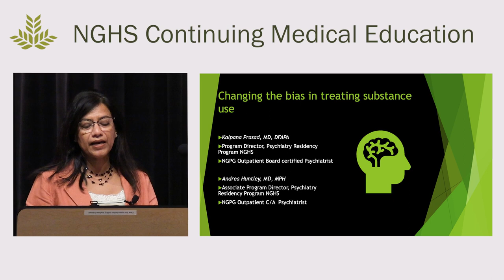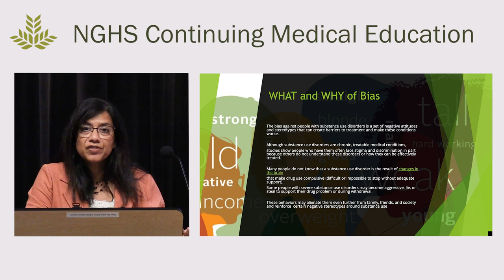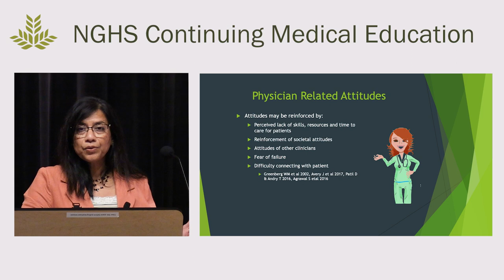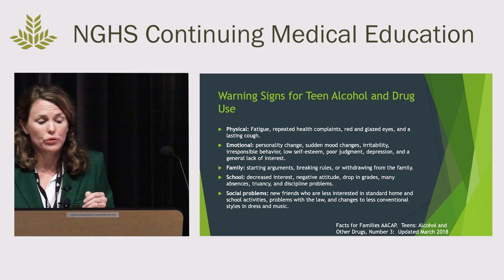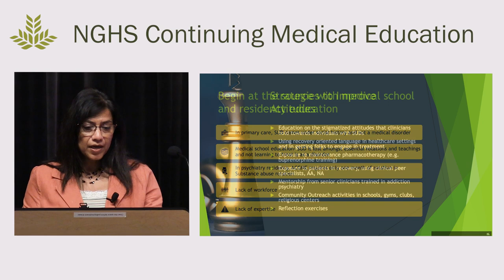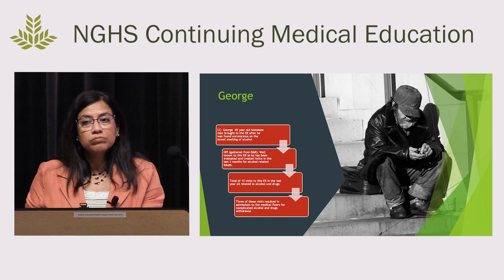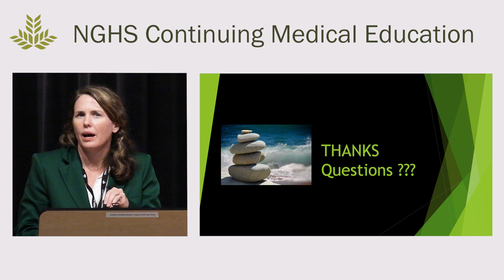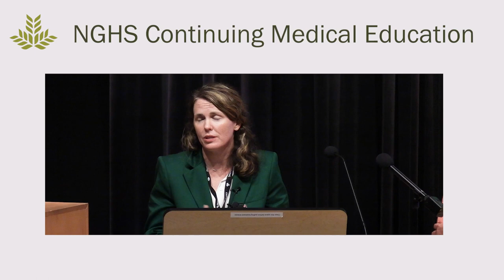DEA Training: Changing the Bias in Treating Substance Use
Speakers: Dr. Kalpana Prasad and Dr. Andrea Huntley

No Financial Disclosures

Objectives:
• Understand the definition and types of stigma related to substance use disorders
• Appreciate the damaging effects of stigma regarding substance use disorders
• Understand how stigma related to substance use can influence public, patients, trainees and professionals
• Gain an understanding of the neurobiology of substance use disorders and the disease model of addiction
•Utilize a reflection exercise as a tool to address stigma

Accreditation Statement:
The Northeast Georgia Medical Center & Health System, Inc. is accredited by the Medical Association of Georgia to provide continuing medical education for physicians. The Northeast Georgia Medical Center & Health System, Inc. designates this enduring activity for a maximum of 1.0 _AMA_ _PRA_ _Category_ _1_ _Credit_ ™. Physicians should only claim credit commensurate with the extent of their participation in the activity.